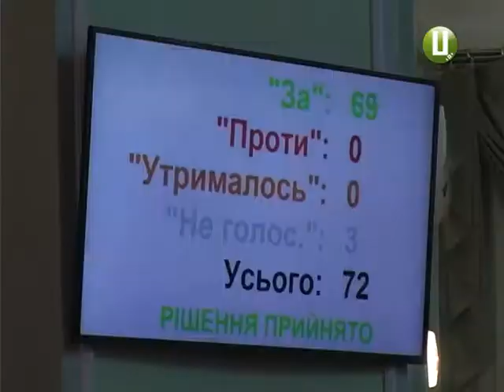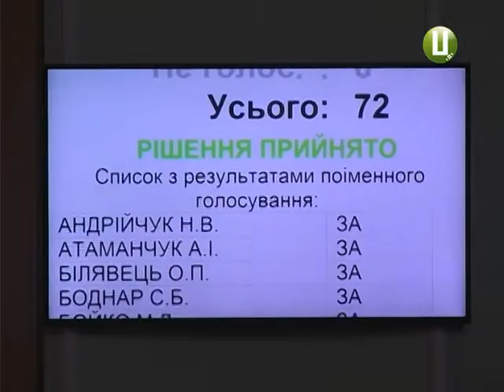Депутати обласної ради фінансово підтримали масштабне будівництво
Після кількагодинних пристрастей депутати області ухвалили зміни до бюджету.  Щоправда, обговорення було тривалим і емоційним. Обранці зосередилися на кількох об’єктах, фінансування яких вважають наразі недоречним або неефективним.